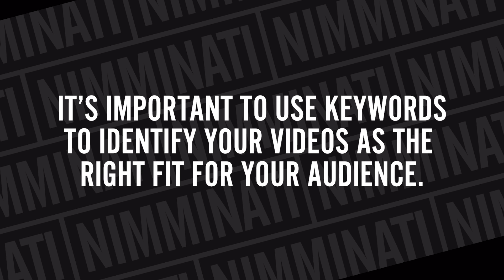How To Use Keywords On YouTube In 2020 To Get More Views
Learn how to use keywords on YouTube the right way. This video shares information people don't normally talk about when it comes to keywords on YouTube. We discuss the importance of keyword placement in titles and why keywords are important for not just giving YouTube context about your video, but making it easy for people to identify your video is exactly what they are looking for.

✔️ Learn about YouTube on my podcast Comments Over Coffee

✔️ Find everything you need to grow and run your channel

About this channel:
Nimmin LIVE Clips is content curated from Nimmin LIVE. Nimmin Live is a weekly live show where we answer YouTube and video related questions to help content creators navigate the complexities of creating content for the internet. The videos featured on this channel are the best clips from the show but we feature them here for the people who don't have time to watch the entire stream or just want to review the more informational parts of the stream.